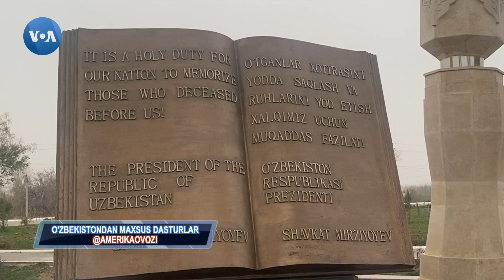Mirziyoyev 2.0: Jizzax blogerlari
Bir yarim millionga yaqin aholiga ega Jizzaxda ular dardini ko'tarib chiqadigan blogerlar, boshqa viloyatlar bilan qiyoslaganda, ko'p emas. Ammo, "Amerika Ovozi" bilan gaplashgan faollar deydiki, gap sonda emas, sifatda. Xorijda ishlab kelib, hozirda vatanda tirikchilik qilayotgan Oybek Alijonov uchun blogerlik tinimsiz izlanish va o'rganish.